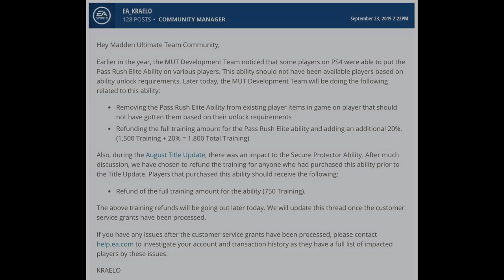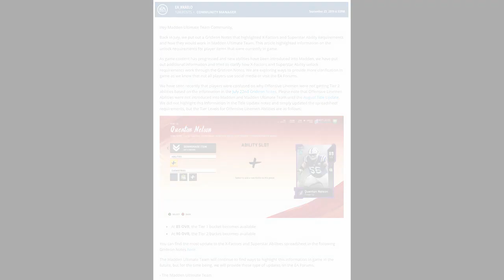MARK INGRAM IS THE LTD!! | CHANGES COULD BE MADE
In this video, I go over every TOTW player, House Rules, and changes to certain MUT items.